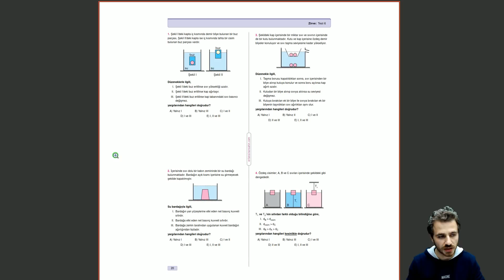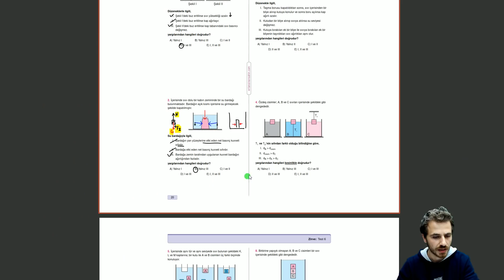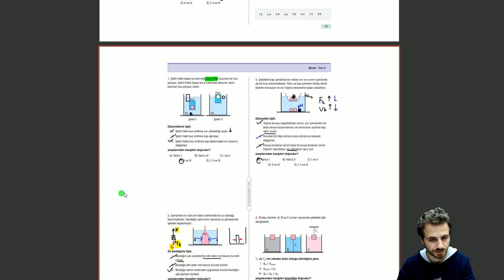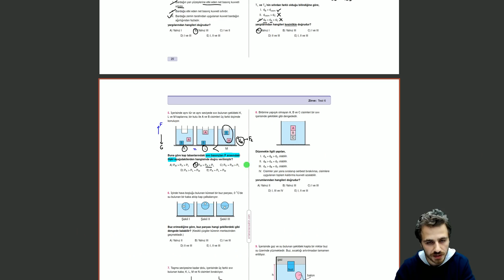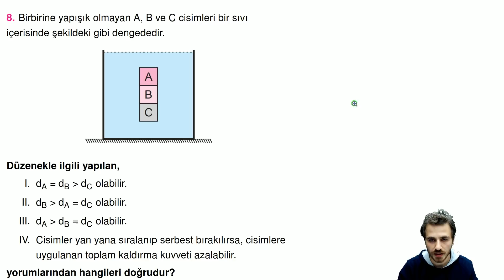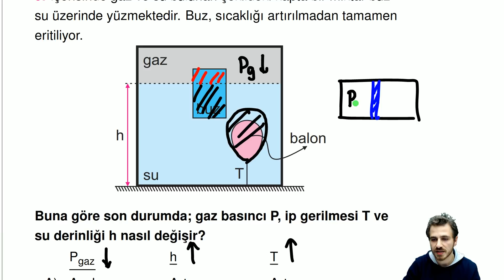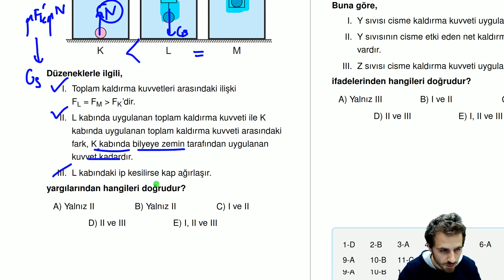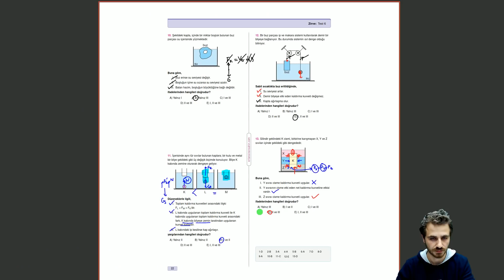Ders 8 - Kaldırma Kuvveti - Zirve: Test 6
Ücretli derslerimizde yer alan bu testi, yaptığımız çalışmalardan haberdar olmanız için sizinle paylaşıyoruz. İyi dersler arkadaşlar.

Kaldırma kuvveti için oldukça zorlayıcı sorular bulunuyor bu testte. Öğrendiğin bazı temel kavramları oturtman için sana yardımcı olabilecek bir test. Bu testte amacımız kendini değerlendirmen değil. Biraz daha farklı bir bakış açısı kazanabilmen. Biliyorsun, en kolay görünen ama en çok soru kaçırılan konulardan bir tanesi bu konu.